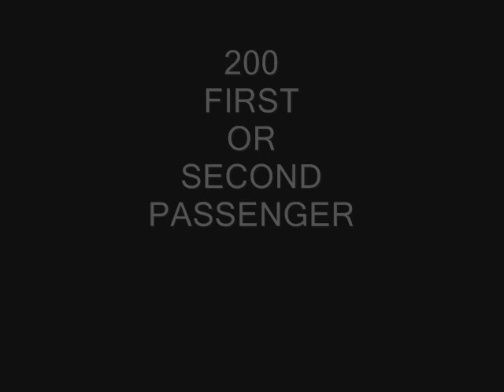relay2008_0001.wmv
relay orienteering in Israel 2008